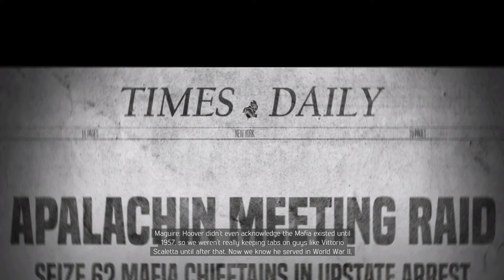MAFIA 3 - DEFINITIVE EDITION Gameplay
After Lincoln Clay's surrogate family, the black mob, is betrayed and killed by the Italian Mafia, Lincoln builds a new family and blazes a path of revenge through the Mafioso responsible.

Welcome to @Gamerr_Life channel, Here i am going to upload games walkthrough...